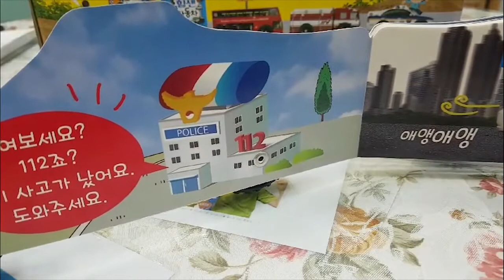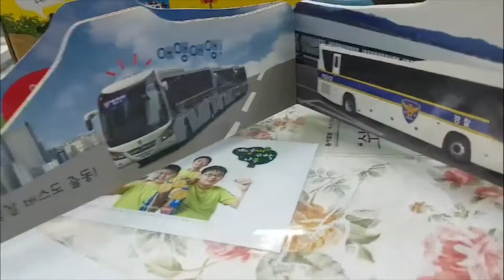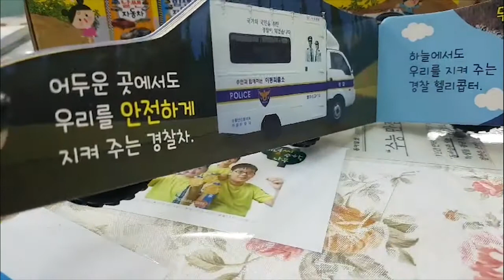Types of toy police cars that read children's books in iBang Korea 유아 책읽어주는 장난감 경찰차종류 한국아이방병아리서점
한국아이방 드르륵 굴착기
우리는 탈것 친구들
삐뽀삐뽀 소방차,덜커덩 덜커덩 트럭,칙칙폭폭기차,두둥실 배,슈퍼 잠수함,드르륵 굴착기,척척 착착 트랙터,슈우우웅 비행기,윙윙 로켓,부릉부릉 자동차 총 10권으로 구성 되어있어요.

동글동글 자동차
날샌자동차
힘센자동차

우리아이 첫 인성동화
누리생활동화

우리는탈것친구들
삐뽀삐뽀 소방차

탈것친구들 플러스

와~공용이다

꼬마자연

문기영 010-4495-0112